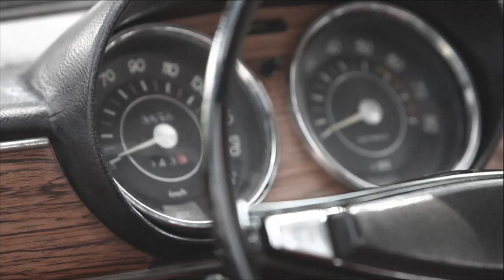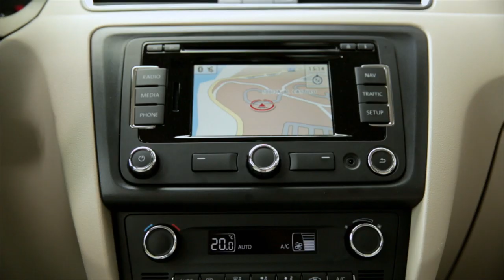Un TDI de 90 caballos: El nuevo Seat Toledo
El modelo más familiar de Seat, el Seat Toledo, equivaldría al Seat 1430 de los años 70, cuando el concepto de coche familiar llegaba a nuestras vidas.Carlos Enríquez de Salamanca nos enseña todo lo que necesitamos saber sobre las prestaciones de este económico utilitario.